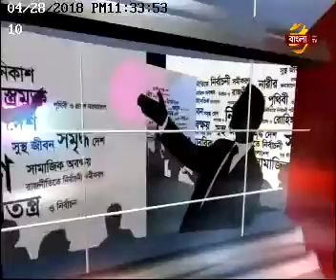হেলেন’স তর্ক বিতর্ক Episode 5 at BANGLA TV